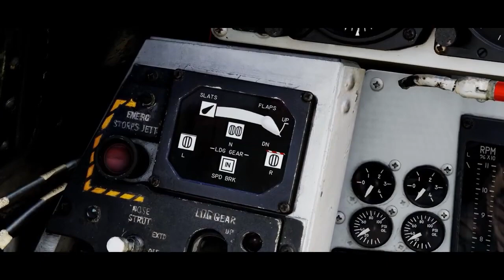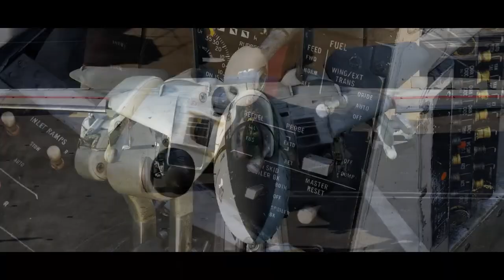F14 Gangsta's Paradise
Alternate version of another AMV